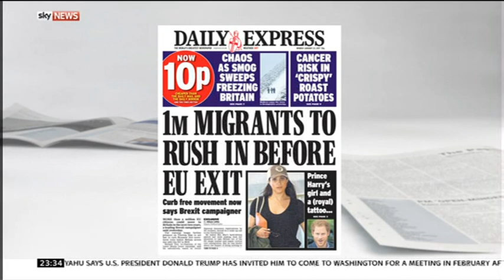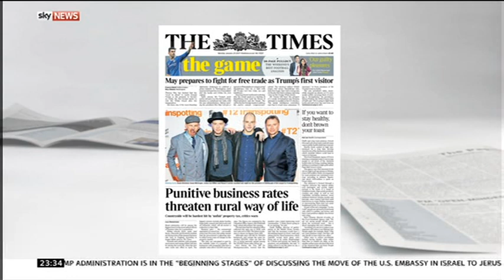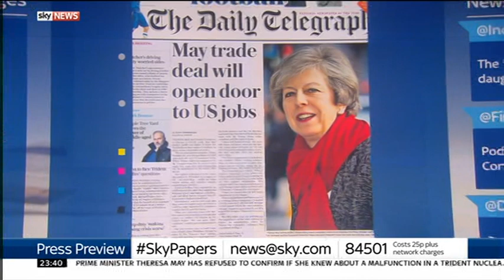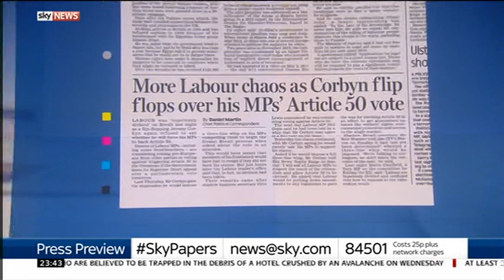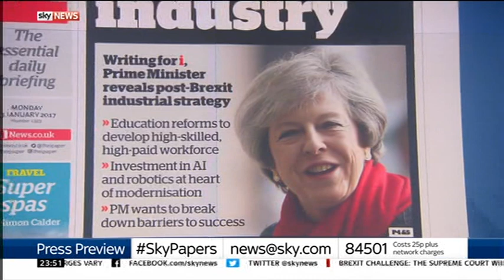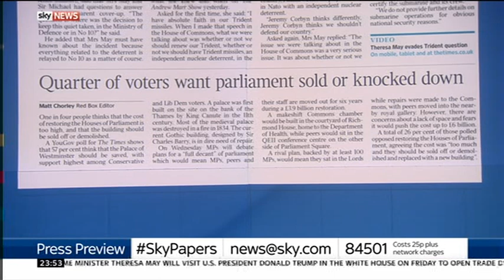20170122 2330 Sky News Press Preview dtt